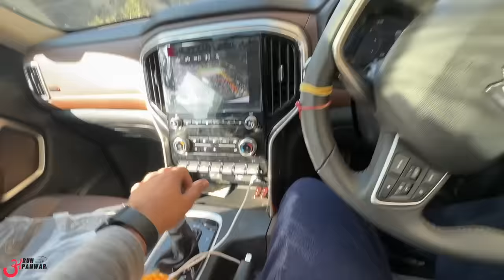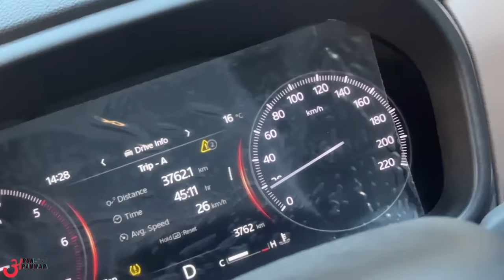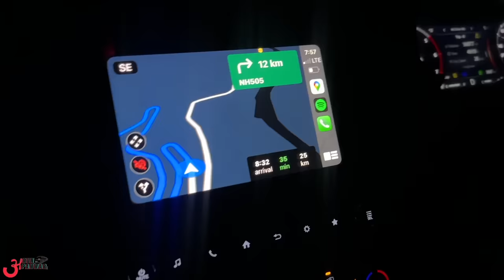जो सोचा फिर से वही हुआ ❌ Scorpio N Sunroof Leaked Again ?? 😣 LIVE TEST Z8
Watch in this video:
WINTER SPITI Again with Z8 Variant.